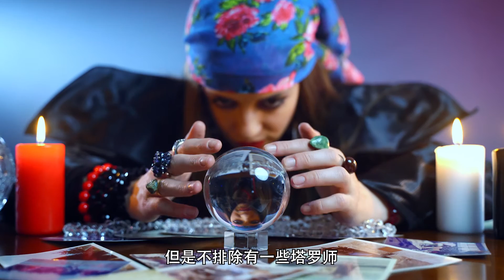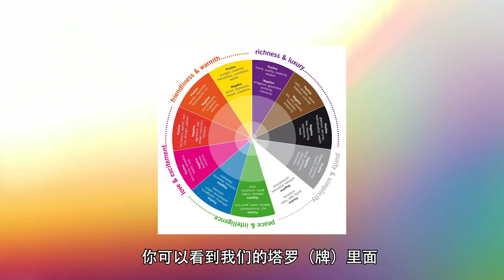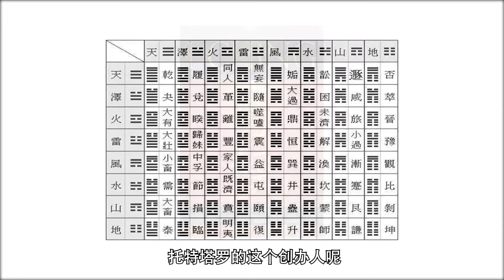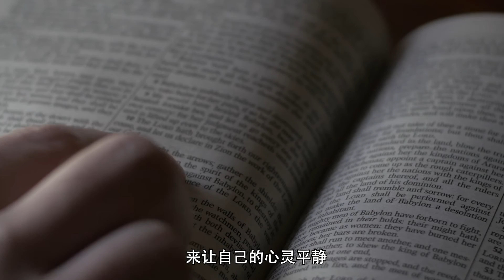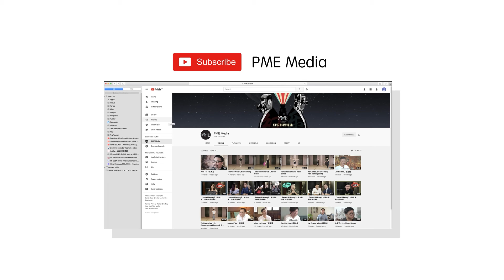【PME塔数世界】- 第四集：外行人对塔罗的疑惑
塔罗对很多人来说都是个很神秘的存在，
为什么算塔罗牌的环境光线都是暗暗的？
为什么桌上都要放着水晶球？
挑牌时为什么要用固定的左手/右手？
为什么都是好的不灵坏的灵？
为什么有的塔罗有分倒牌有的则没有？
塔罗的世界藏着很多学问，
这期我们有好奇宝宝 Crystal 代你发问，看导师 Jazz Teng 如何一一解惑！

主持人 / 亚洲塔数导师 Jazz Teng
特别嘉宾 /  Crystal Lim 林妍君
Official media / PME Psychedelic Media & Entertainment
Production / Utopia by Monster Island